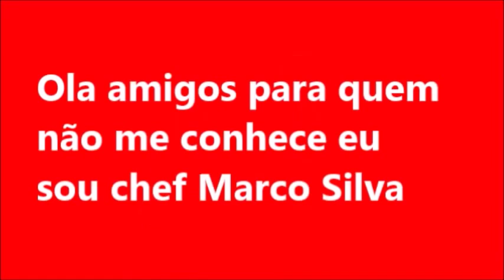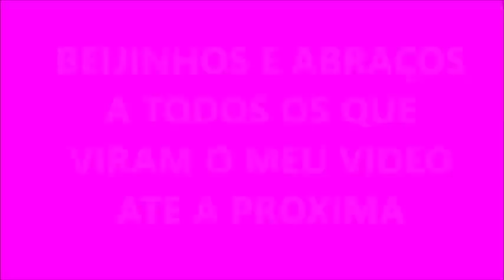receita de rocambole de gelatina e marsmallow ( canal chantilly com chocolate)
IDÉIAS para festinha de criança sobremesa rocambole de gelatina e marsmallow ou torta. Dica para festinha infantil docinhos gelatina gostoso
para o dia dos namorados
ou natal